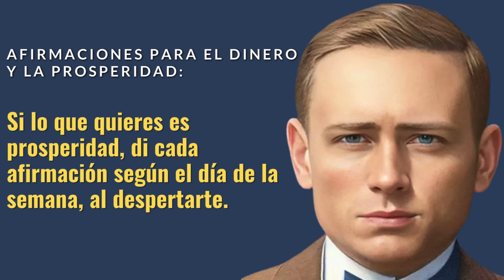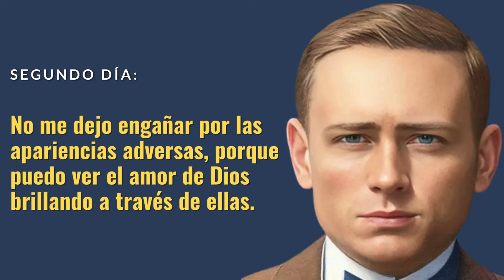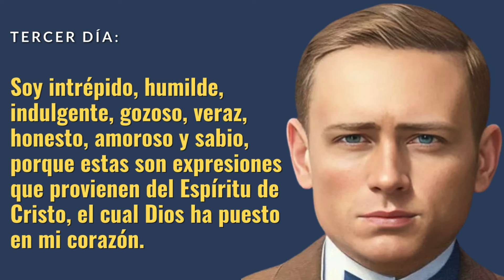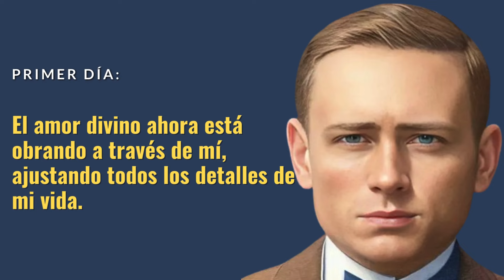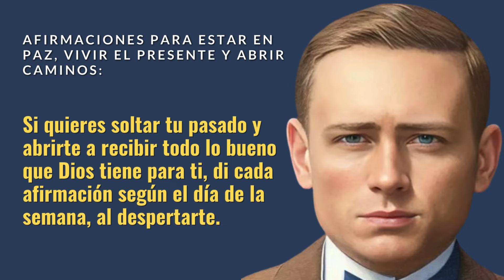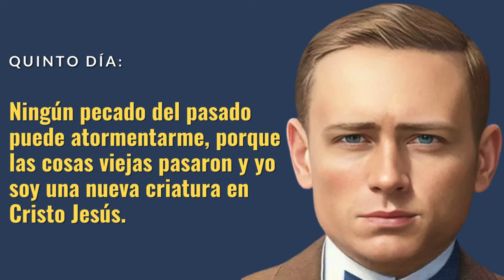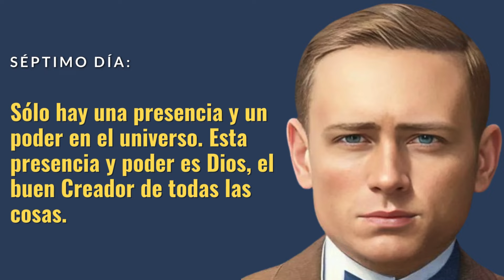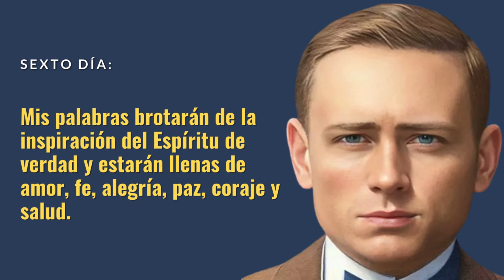COMIENZA CADA DÍA CON UNA AFIRMACIÓN PODEROSA – HAZLO POR 7 DÍAS Y TRANSFORMARÁS TU VIDA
En su libro Salud, riqueza y felicidad, Lowell Fillmore escribió, bajo la inspiración del Espíritu de la verdad, un grupo de trece afirmaciones que recopiló después de haber demostrado su valor espiritual en su propia vida. Miles de testimonios de lectores de Lowell, afirman que gracias a estas afirmaciones han resuelto problemas relacionados con la salud, la prosperidad y las relaciones humanas.
En este vídeo te enseñamos como usar esas poderosas afirmaciones, que debes utilizar por una semana.

Si quieres puedes apoyar al CANAL DANDO clic EN EL BOTÓN DE LOS SUPER GRACIAS O en los siguientes enlaces Y RECIBIRÁS UNA MENCIÓN ESPECIAL DE MI PARTE.